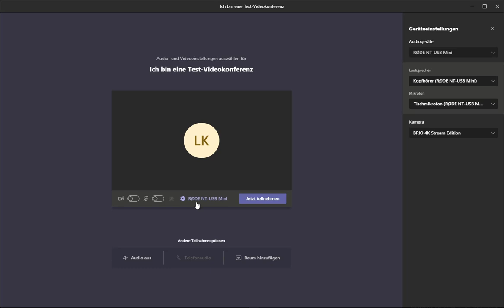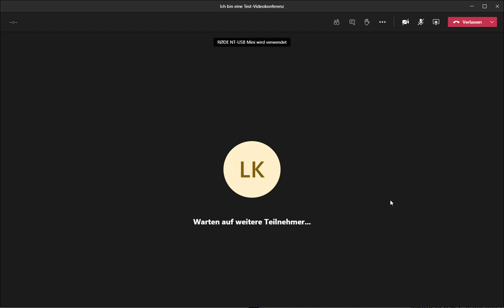Der Startbildschirm einer Microsoft TEAMS Videokonferenz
In diesem Video stelle ich den Startbildschirm einer Microsoft TEAMS Videokonferenz vor.